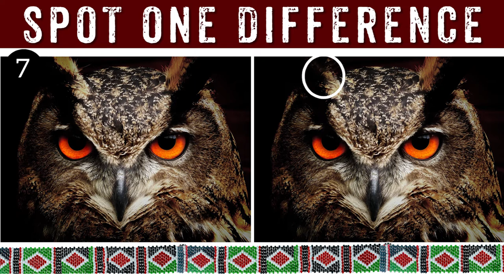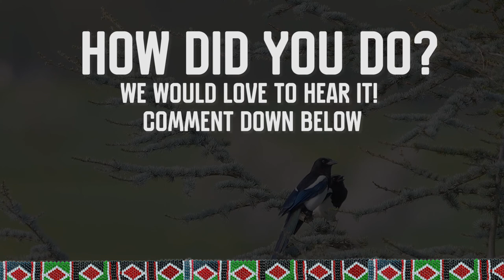Spot the Difference | Birds | 10 beautiful Bird Photos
Kenya boasts of over 1000 species of birds and is indeed a prime destination for a birdwatching holiday, at any time of year.

Can you spot the One difference in these birds?

Please let us know your score in the comments section and remember
to like 👍👌❤️ and share the video.

Tell us what quizzes you'd like us to create and what topics you like the most!